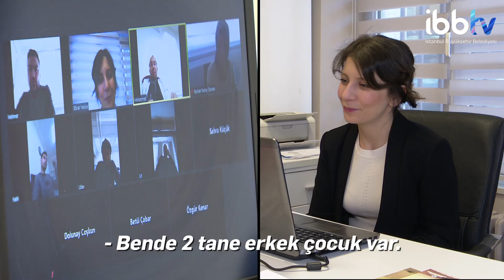İETT Ruh Sağlığı Merkezi, çalışanlarına "Koronavirüs Salgınında Stres Yönetimi" eğitimi veriyor.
İETT Ruh Sağlığı Merkezi, başta şoförler olmak üzere çalışanlarına online olarak  "Koronavirüs Salgınında Stres Yönetimi" eğitimi veriyor.

İETT psikologlarına göre pandemide kaygı sürecini yönetmenin altın bir kuralı var.

ayrıca İBBTV’yi diğer mecralarda da takip etmek için:
Makaleler, programlar ve canlı yayın: